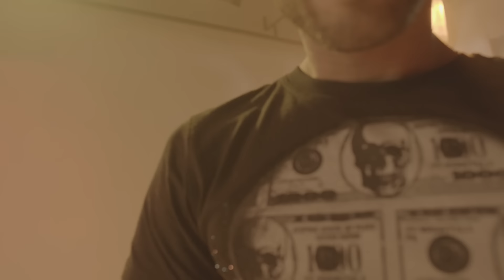DJ Erise Ft. Mister You & Keblack - En Altitude (Clip Officiel)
DJ Erise Ft. Mister You et Keblack - En Altitude // Album RIZER disponible

Réalisation : Charly Clodion
Produit & Réalisé par DJ E-RISE pour KANTIZ RECORDS